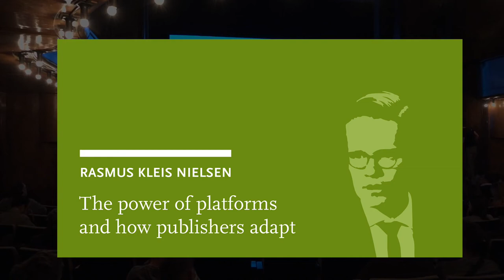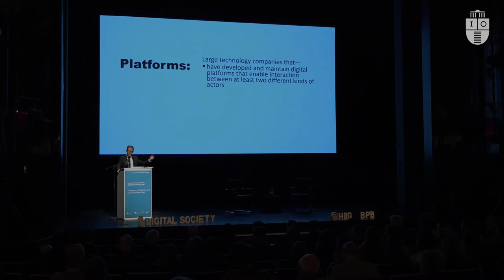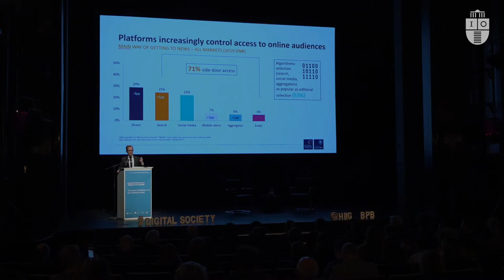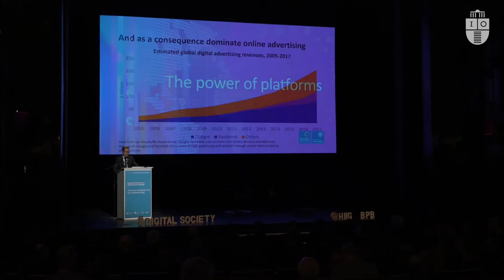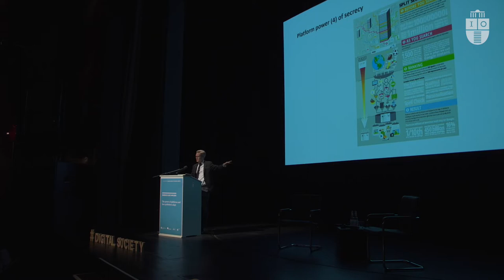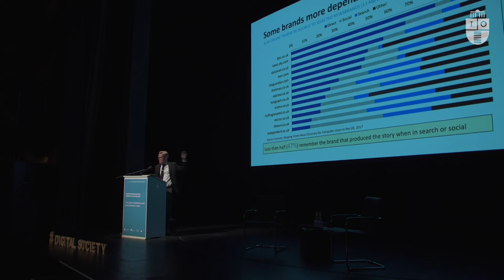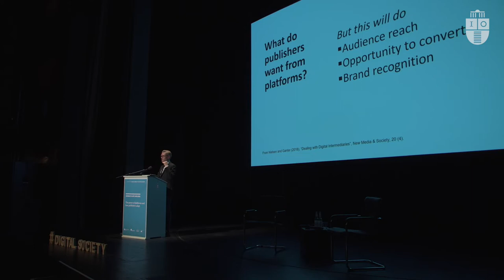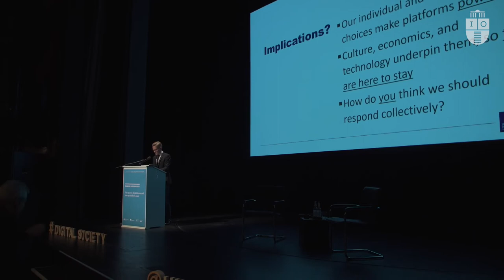Rasmus Kleis Nielsen: The power of platforms and how publishers adapt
Today, more people follow the news via platform companies like Facebook and Google than via any news organisation in human history, and smaller platforms like Twitter serve news to more people than all but the biggest publishers. Most news content is still produced by professional journalists. But the way in which we discover it and the distribution of the content is changing rapidly. But who decides what is going to be displayed and what not? And who profits from our behaviour? All this goes along with the increasing use of search engines, social media, and the like for news.

Rasmus Kleis Nielsen is Director at the Reuters Institute for the Study of Journalism and Professor of Political Communication at the University of Oxford and Editor-in-Chief of the International Journal of Press/Politics.

Making Sense of the Digital Society The current rapid pace of technological change creates enormous uncertainties – and thus the need for explanations that help us better understand our situation and shape the future. The Alexander von Humboldt Institute for Internet and Society (HIIG) and the Federal Agency for Civic Education (bpb) are therefore continuing the Lecture Series Making Sense of the Digital Society that was launched in 2017. The aim of the format is to develop a European perspective on the current processes of transformation and its societal impact. The first speaker of this year’s series was sociologist Eva Illouz, followed by Dirk Baecker, José van Dijck and Louise Amoore. The event with Shoshana Zuboff on 6 November is part of the Berlin Science Week 2019 and the keynote of the DigiKomm conference 2019. More information about the event and the lecture series